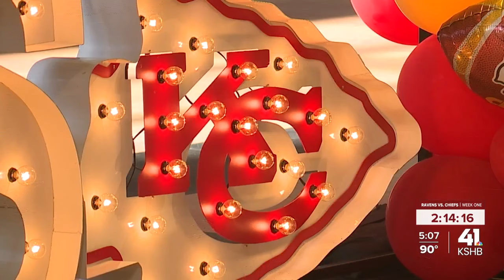Twins who are Chiefs fans express excitement over possibility of three-peat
KSHB 41's Kevin Holmes talked with twins who are Chiefs fans and are excited for the possibility of a historic three-peat.